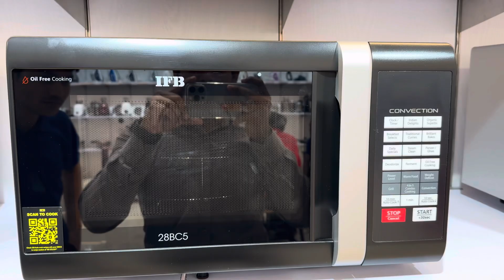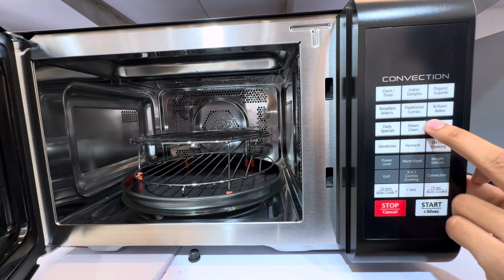IFB 28L Oil free cooking conversation Microvawe